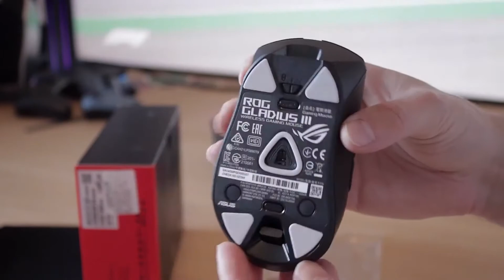✅TOP 5 : MEILEURE SOURIS GAMER SANS FIL ET FILAIRE DISPONIBLE SUR AMAZON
La souris est fait partie intégrante du setup, surtout quand on la tient plusieurs heures sous la main. Opter pour un modèle de qualité soulage, apporte un gain en précision, une bonne réaction, et permet même d'automatiser les tâches les plus courantes.notre guide lève le voile sur ces termes et vous offre la meilleure sélection de souris gamer du moment !

Liens D'achat :
⭐Corsair Ironclaw RGB
⭐Roccat Kone Pro
⭐SteelSeries Prime+
⭐Asus ROG Gladius III Wireless
⭐Razer Orochi V2

00:00 intro
00:35 Corsair Ironclaw RGB
01:50 Roccat Kone Pro
02:50 SteelSeries Prime+
04:03 Asus ROG Gladius III Wireless
05:22 Razer Orochi V2